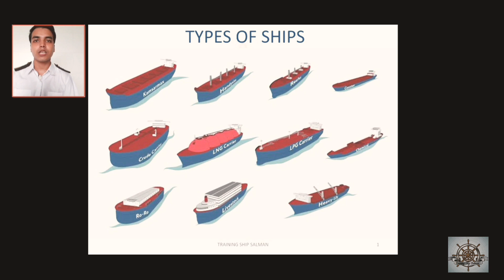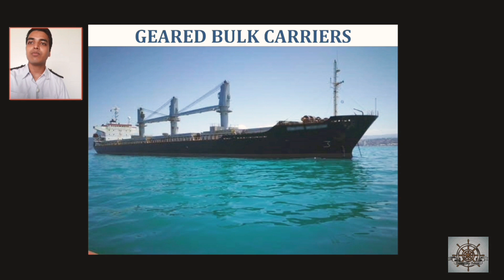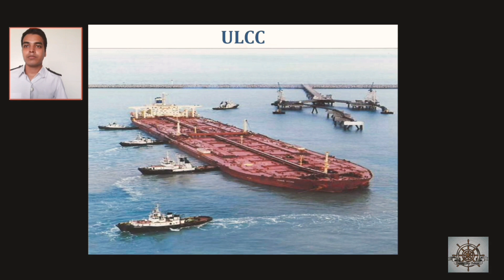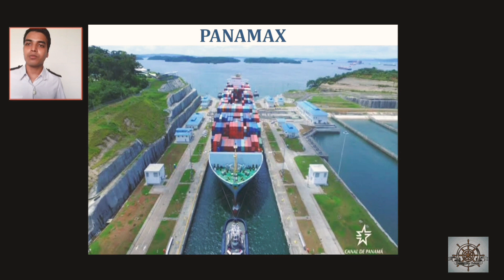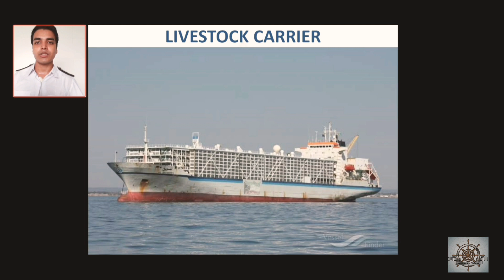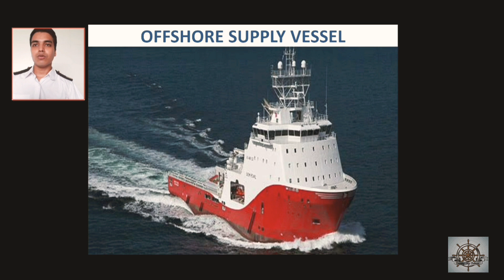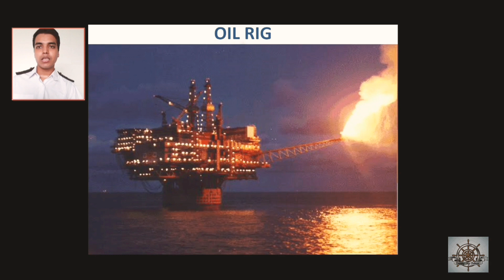Basic Types of Ships in Merchant Navy|Every Seafarers should know|explained beautifully. Hindi | TSS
Hii,
Aaj hum is video me dekhenge Ships k types aur cargoes jo wo carry karti hain. Koi bhi ho jo merchant navy join karna chahta ho use in ships ka basic knowledge to hona hi chahiye. Gp Rating ke exit exam me bhi kabhi kabhi aise questions aate hai ki ship ka structure diya hota hai aur aur hame identify karna padta hai. So Gp rating k exam se pehle is video ko jarur dekhen.